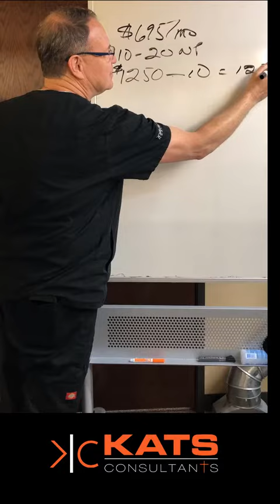Invest in Yourself